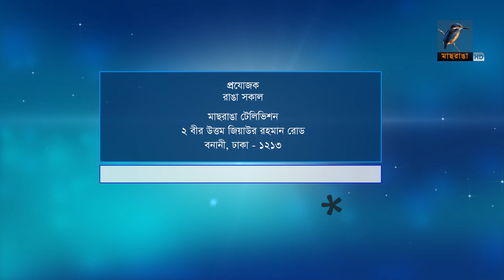Fayzul Latif Choudhury | Interview | Ranga Shokal | Kebria & Geon | Talk Show | Maasranga TV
Host: Kebria & Geon
Guest: Fayzul Latif Choudhury
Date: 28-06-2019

2 Bir Uttam Ziaur Rahman Road